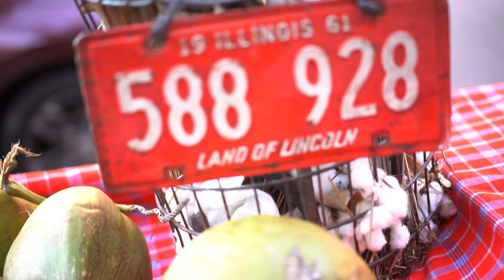How to eat in a day | How to eat more healthy | Sugar cane juice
In this video I bring bambaam to my juice guy and show you how to eat healthy with different recipes and how it affects the body

 use BROLY5 code at checkout for a discount

Check it out support!
Ahhhhhhhhhhhhhhhhhhhhhhhhhhhh!

Cash@pp: $johnnybannaseed

Born and raised in bed stuy brooklyn parents from Jamaica. I have been working out for 2 years consistently. My first year was weighted training until i injured myself and then was forced to do Calisthenics.  Wanting to further my fitness journery. I have fell in love with Calisthenics not only did i  gain alot more strength and abilities but i was able to heal myself through Calisthenics. Im a very Focused person when it comes to working out but i want to spread the love. Hit me for training
only serious inquiries!
                    Ahhhhhhhhhhhhhhhhhhhhhhhh